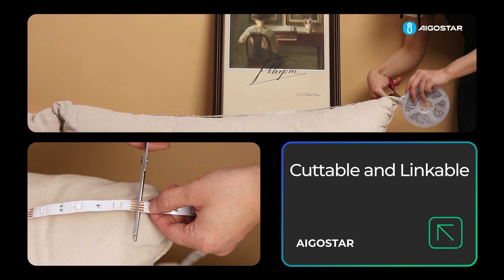Aigostar Low voltage light strip 205788+205801+205825+205856 EN